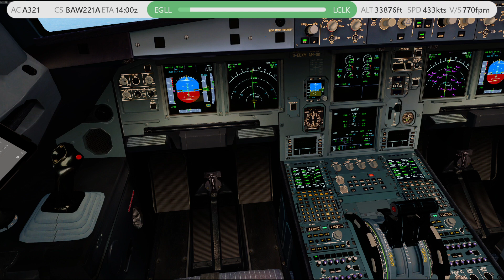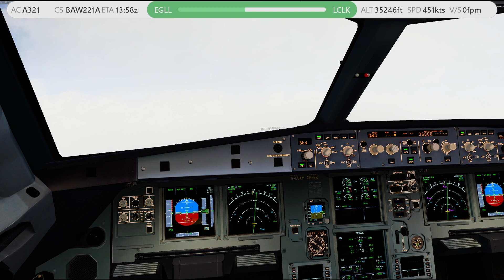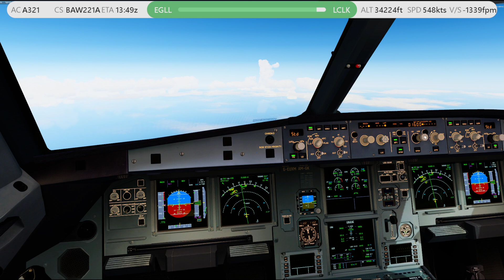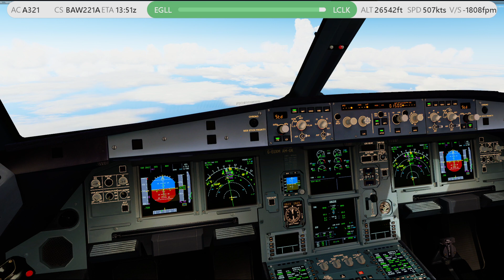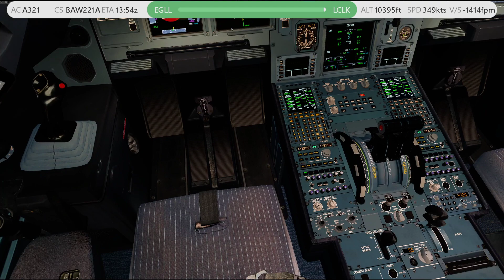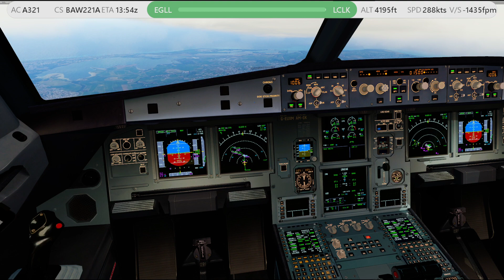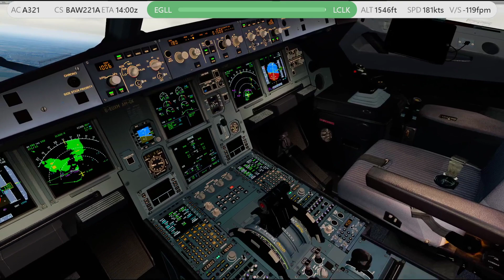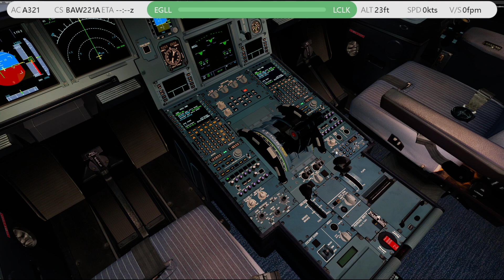P3DV5.3[VATSIM] BAW221A EGLL-LCLK JUBILEE TOUR